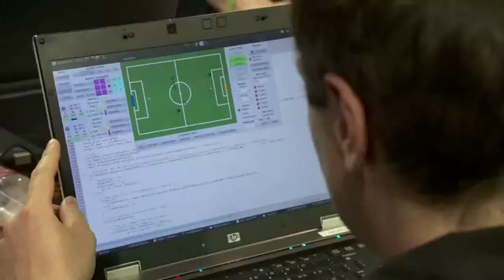RoboCup 2013 | Impression | Day 3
Productie & Regie: Toine Nagel
Uitvoerend producent: Jan de Jong
Geproduceerd in: 2013
Voor: Technische Universiteit Eindhoven